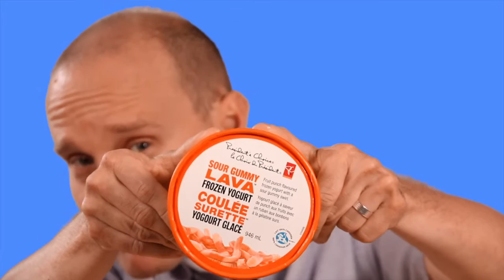I Ate This: Sour Gummy Frozen Yogurt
We get a taste of this odd President's Choice frozen snack.